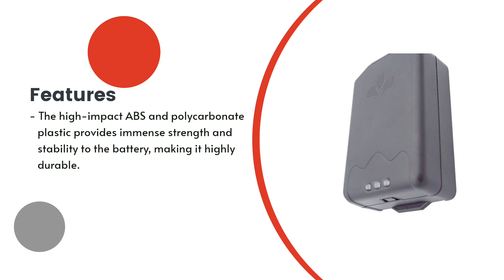Replacement Battery for Hoover BH03120